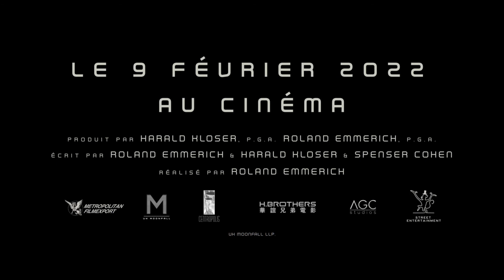Moonfall, nouvel extrait VOST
Moonfall, de Roland Emmerich, est le premier blockbuster à sortir sur les écrans en 2022. Il sera à découvrir au cinéma à partir du mercredi 9 février.

Une mystérieuse force a propulsé la Lune hors de son orbite et la précipite vers la Terre. L’impact aura lieu dans quelques semaines, impliquant l’anéantissement de toute vie sur notre planète.

Jo Fowler (Halle Berry), ancienne astronaute qui travaille pour la NASA, est convaincue de détenir la solution pour tous nous sauver, mais seules deux personnes la croient : un astronaute qu’elle a connu autrefois, Brian Harper (Patrick Wilson), et un théoricien du complot, K.C. Houseman (John Bradley). Ces trois improbables héros vont tenter une mission impossible dans l’espace… et découvrir que notre Lune n’est pas ce que nous croyons.